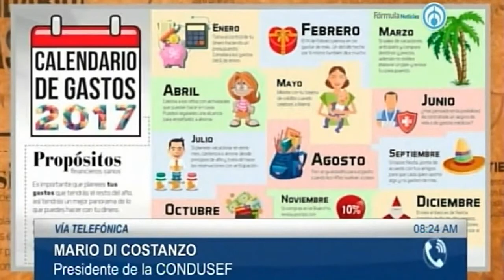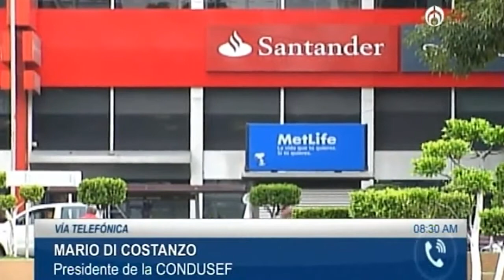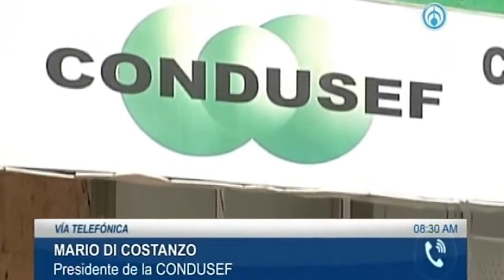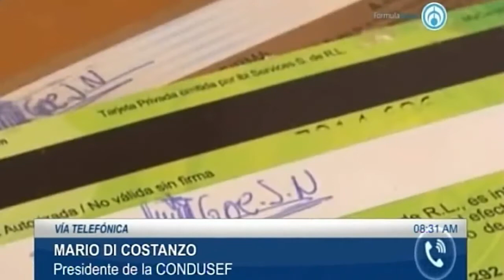Necesario hacer presupuestos y ahorrar para tener finanzas equilibradas: Condusef. Con Jaime Nuñez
Grupo Fórmula

El presidente de la Condusef, Mario di Costanzo, también recomendó no dar el tarjetazo, pagar las tarjetas de crédito, usar el crédito de manera responsable, no comprar por impulso, comparar precios, contar con un seguro, invertir en instituciones financieras acreditadas y supervisadas.